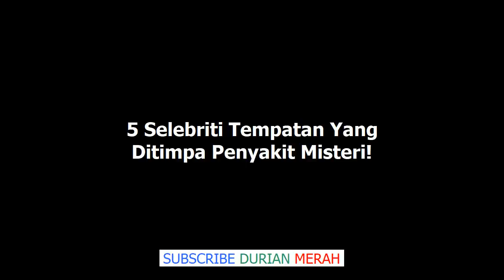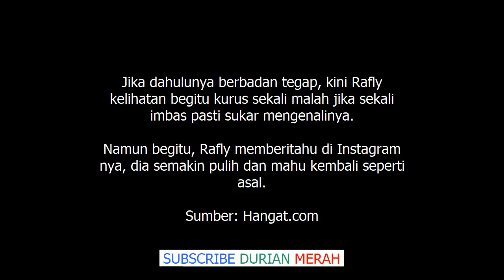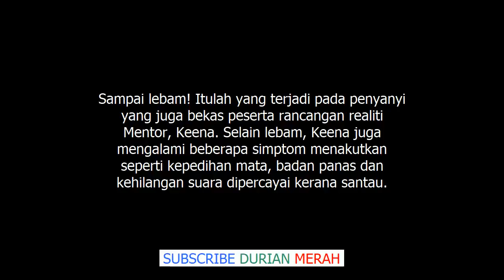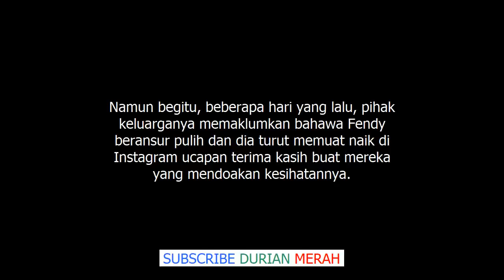Selain Fendy Bakry, 4 Selebriti Ini Juga Ditimpa Penyakit Misteri!